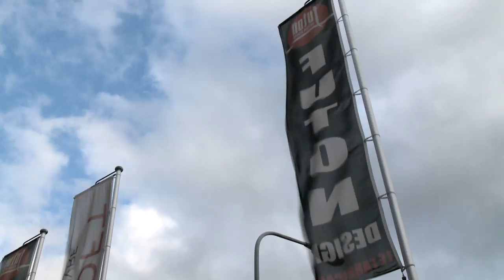FUTON CH de Futon Design à Morges